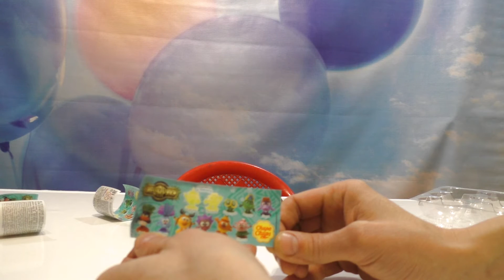Открываем Киндер Сюрпризы Чупа Чупс Смешарики Легенда о Золотом Драконе Unboxing Surprise Eggs Chupa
Андрей открывает Шары Сюрпризы от Чупа Чупс коллекция киндеров по мультику Смешарики Легенда о Золотом Драконе с яркими,красивыми игрушками сюрпризами внутри
Unboxing Surprise Eggs Chupa Chups Kikoriki legend of the golden dragon. Заходите почаще, посмотреть, что нового!